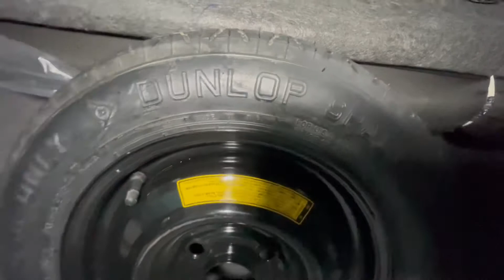(Part8) Japanese Spare Wheel & Jack that fits in perfectly|660cc New Alto Pakistan Trip Preparations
(Part 8 ) Japanese Spare Wheel & Jack that fits in perfectly | 660cc Alto Pakistan Trip Preparations |

Pakistan Trip on 660cc Alto VXR (InshaAllah)

*  Karachi to Peshawar (non-stop)
*  Peshawar to Chitral
*  Chitral to Gilgit via swat motorway, hazara expressway and KKH
*  Gilgit to Khunjerab Top
*  Gilgit to Skardu, Khaplu back to Gilgit
*  Gilgit to Abbottabad via KKH
*  Abbottabad to Karachi (non-stop)

3 Persons 🙎‍♂️🙎‍♂️🙎‍♂️
660cc Alto VXR 2021 🚗